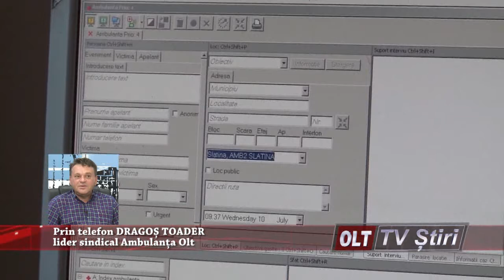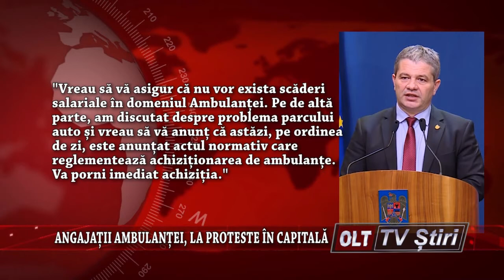ANGAJATII AMBULANTEI LA PROTESTE IN CAPITALA 1110